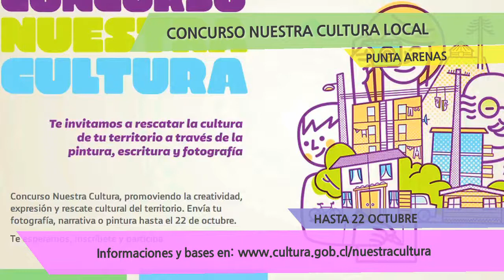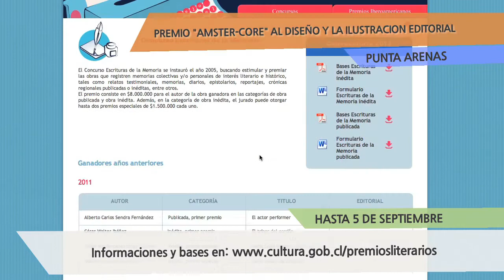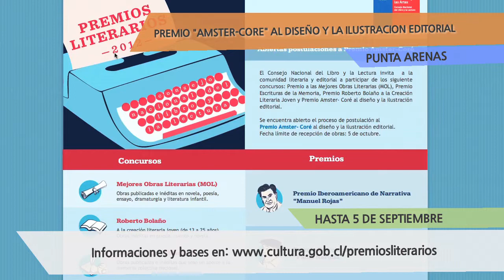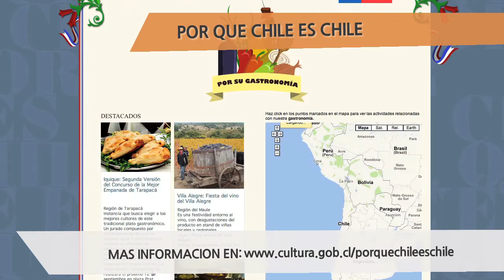Cartelera 14 de septiembre de 2012